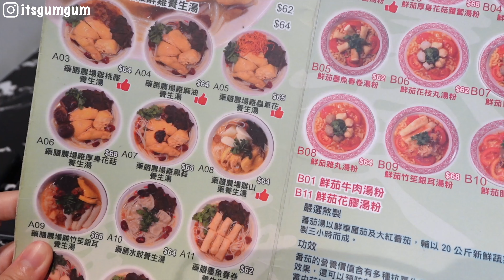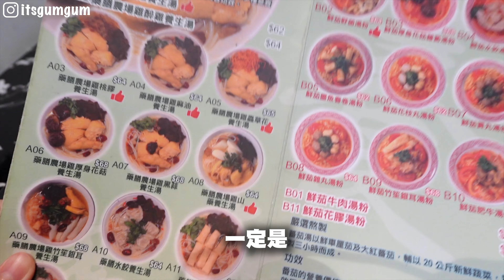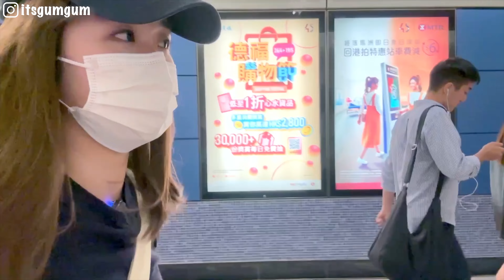突擊跟蹤男友上班一天！他有出軌嗎？🥲 | 史上最強偵探🔥 | 整人企劃🤫 | 柑柑🍊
突擊跟蹤男朋友上班一天！他有出軌嗎？🥲 | 史上最強偵探🔥 | 整人企劃🤫 | 柑柑🍊

第一次拍整蠱片 唔知大家覺得點呢？
其實全程我個心臟都好似就嚟跳出來咁 好驚佢擰轉頭😂

其實我嗰日唔單止帶咗假髮，連個袋都係特登買，鞋都係著阿媽嗰對，所以可能真係有啲難認😂

可能真係我疑心重先會拍呢個題材，點都好啦. 絕對係用嚟娛樂觀眾🥰😘

如果鍾意呢條片嘅話，就記得like subscribe同share啦💖
想我拍多啲prank嘅片就留言話埋我知啦😆

我已經諗好我啲觀眾叫咩名 你哋叫屋企人💖

唔好低估你自己 撳一下可能幫到我好大嘅忙😂